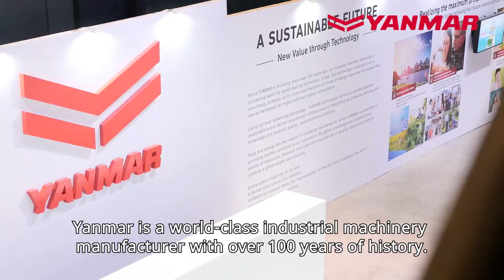YAMAOKA HANASAKA ACADEMY English version 26feb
16 youths will graduate from Yamaoka Hanasaka Academy with 4 signed as professional football players, including two who will join Cerezo Osaka Football Club, a team in the J-League, Japan’s top football league. Established by Yanmar, Bangkok Glass Group, BG Pathum United and Cerezo Osaka, the academy helps disadvantaged Thai students by providing both academic and sporting opportunities.